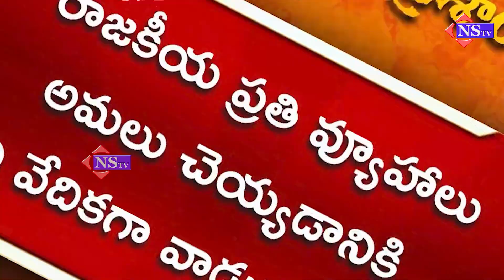జగన్ కు షాక్ ఇచ్చిన ప్రశాంత్ కిషోర్ | Prashant Kishor Meets Chandrababu Naidu || tdp @NSTVlive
జగన్ కు షాక్ ఇచ్చిన ప్రశాంత్ కిషోర్ | Prashant Kishor Meets Chandrababu Naidu || tdp chandrababu naralokesh pawankalyan ysrcp ysjagan ysjaganmohanreddy cmysjagan cmysjaganmohanreddy @NSTVlive